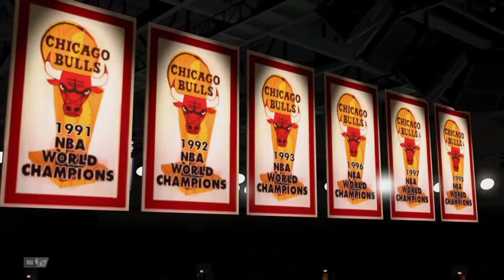NBA 2K20 Online Bulls